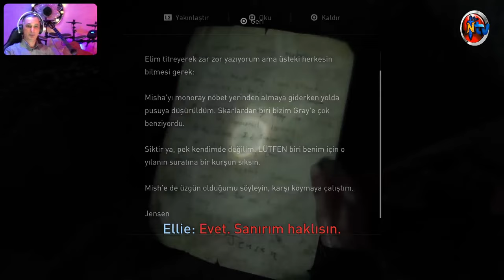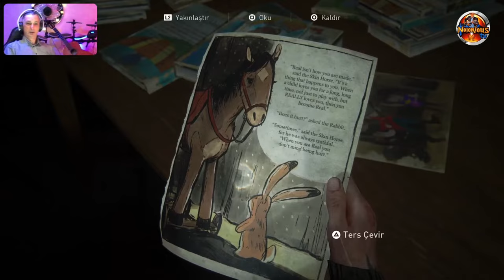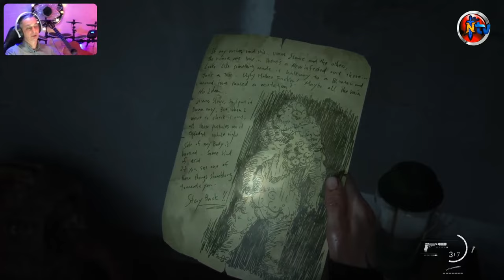🔴 PS5™ THE LAST OF US : PART II ⭐️ Bölüm 1️⃣5️⃣ ⭐️ AkvaryumaGidenYol (🇹🇷 Dublaj/Altyazı)